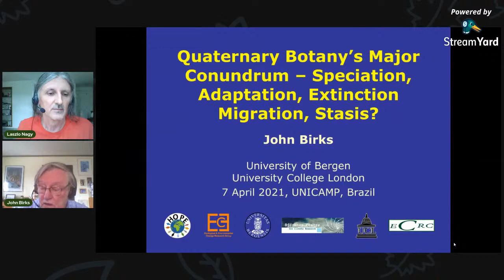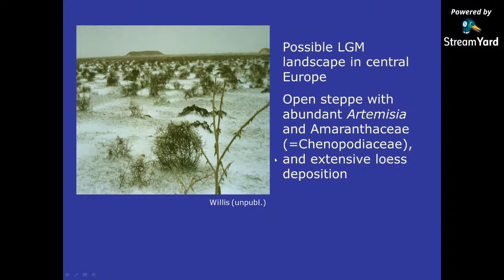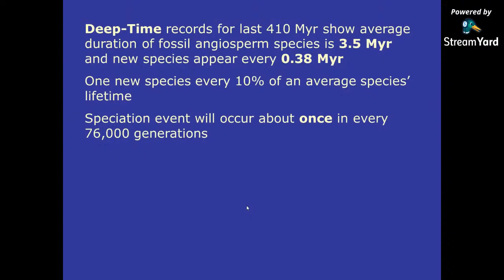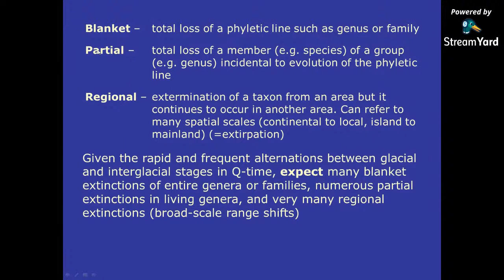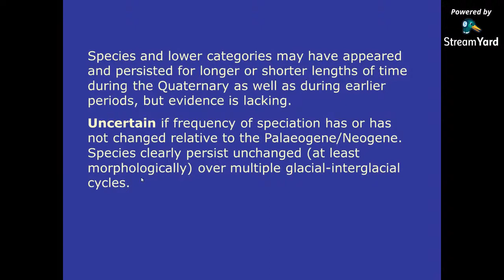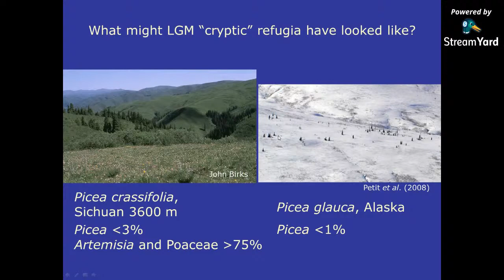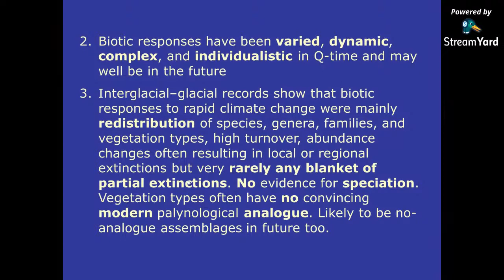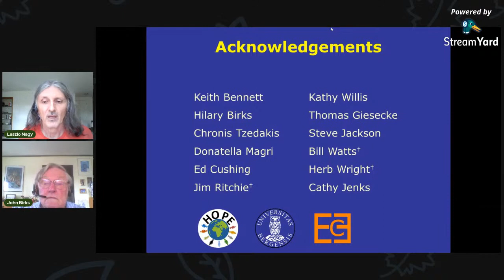Ecology Lecture 1 - Post-graduate Seminar series, Biology Institute, University of Campinas, 2021